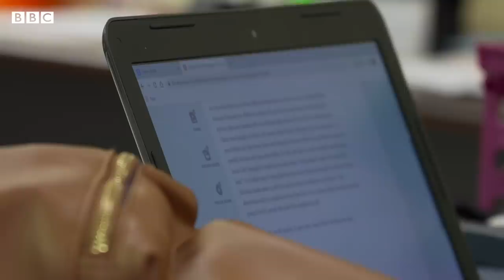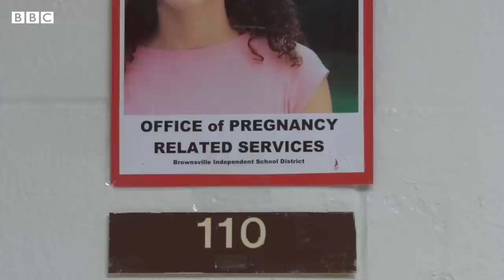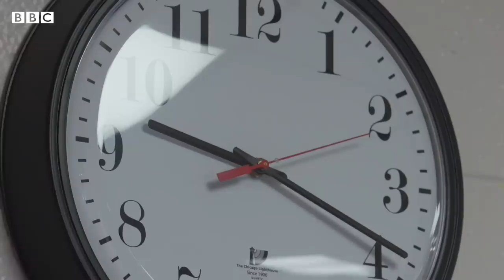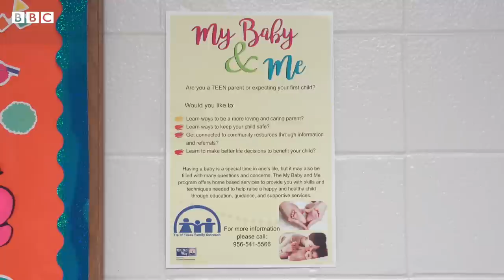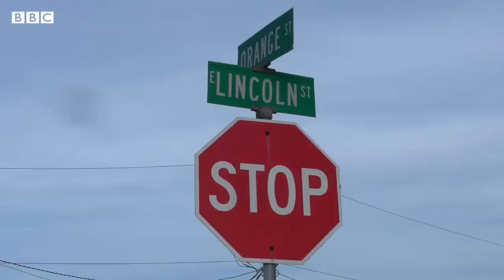The Texas school where every student is a teen mother – BBC News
From the outside, Lincoln Park, a high school on the Texas border, looks like any other US school.

But inside, alongside the sounds of teens going to class are the cries and babbles of babies.

The school in Brownsville, is one of the last providers of a specific educational service - to teach teenage mothers.

Motherhood and abortion rights have been at the heart of cultural and political conversations in the US this year.

After the reversal of Roe v Wade in America, which overturned the federal protection to abortion, experts have speculated the country will see an increase in teen pregnancies.

Teen birth rates in the US have declined in the last three decades, but among young Hispanic women, it remains much more common than for the rest of the population.